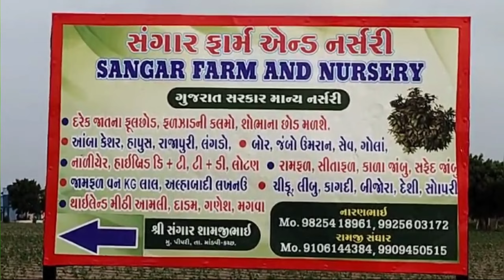નો રોડ નો ટોલ... રોડ નહિ તો ટેક્ષ નહિ... મુંદ્રા મોખા ટોલ નાકા પર વિરોધ પ્રદર્શન...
નો રોડ નો ટોલ...
રોડ નહિ તો ટેક્ષ નહિ...

મુંદ્રા મોખા ટોલ નાક પાસે વિરોધ દર્શાવ્યો...

ટ્રક ટ્રાન્સપોર્ટને લગતા અનેક એસોસિએશન અને ગાંધીધામ ચેમ્બર ઓફ કોમર્સ દ્વારા રોડ નહિ તો ટેક્ષ નહિ સાથે વિરોધ કરાયો...

જો માંગ નહિ સ્વીકારાયા તો આખા ગુજરાતમાં ટોલ નાકા પર ટેક્ષ નહિ સાથે વિરોધ કરવામાં આવશે...

રોડ નહિ તો ટોલ ટેક્ષ પણ નહિ ના નારા સાથે આજે ગાંધીધામ ચેમ્બર ઓફ કોમર્સ અને ટ્રક ટ્રાન્સપોર્ટ દ્વારા ટ્રક ચાલકો સાથે રહી વિરોધ દર્શાવ્યો હતો...

કચ્છમાં ટ્રક માટે રોક ટેક્ષ બનાવવામાં આવ્યા છે પરંતુ રોડની હાલત જોતા આખે આખા રોડ પર ખાડાઓ થઈ ગયા છે છતાં રોડનું સમારકામ કે નવો વ્યવસ્થિત રોડ બનાવવામાં આવતો નથી જેના કારણે ગાડીઓમાં ઘણું બધું નુકસાન થઈ રહ્યું છે. આજે ગાંધીધામ ચેમ્બર ઓફ કોમર્સ દ્વારા ટ્રક ટ્રાન્સપોર્ટ મોખા ટોલ નાકા પર વિરોધ દર્શાવ્યો હતો અને માંગ કરી છે, જો આગામી થોડા દિવસોમાં રોડ વ્યવસ્થિત નહિ બનાવી દેવામાં આવશે તો હવે રોડ નહિ તો ટેક્ષ નહિ ભરાય સાથે સાથે સમગ્ર ગુજરાતમાં ટોલ નાકા પર ટેક્ષ નહિ સાથે વિરોધ કરવામાં આવશે તેવી ઉગ્ર માંગ કરવામાં આવી છે. તેમજ શાંતિ પૂર્ણ આ વિરોધ પ્રદર્શનમાં પ્રગપર પોલીસ સ્ટેશને પી.આઇ., હાર્દિક ત્રિવેદી સ્ટાફ સાથે કાયદો વ્યવસ્થા કથળે નહિ તેવી કામગીરી કરી હતી.